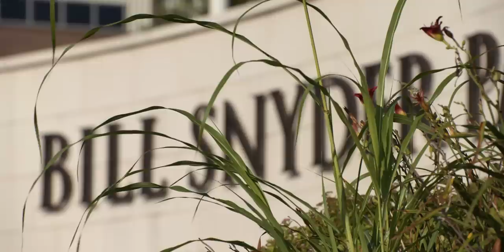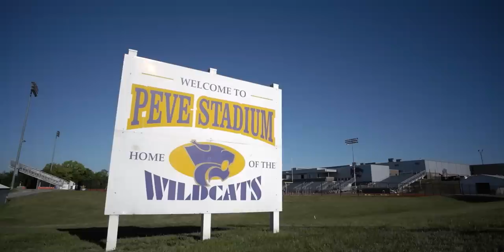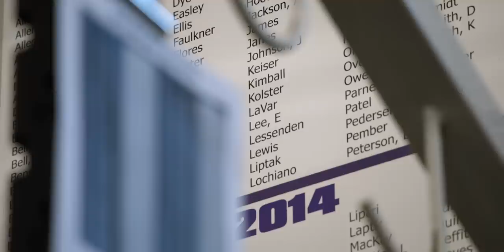The Franchise Episode 2: Living Your Dreams | Presented by GEHA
Season 3, Episode 2: While the Kansas City Chiefs are hard at work with Training Camp, the security team keeps the mood light with “Bob the Bobcat” in the dorms. Go inside the wide receiver group with JuJu Smith-Schuster and Skyy Moore as they are mic’d up for practice. Justin Reid and Joe Thuney take a break from practice with a game of chess. The offensive and defensive line work hard at practice with Trey Smith and Chris Jones. Elijah Lee returns home to Blue Springs High School as they begin their preseason camp. Matt Nagy is back with the Chiefs and discusses his return. The team travels to Chicago, and Travis Kelce meets with the Production team the day before the game. The Chiefs face the Chicago Bears in Preseason Week One and Justin Watson discusses his game and first camp with the Chiefs.